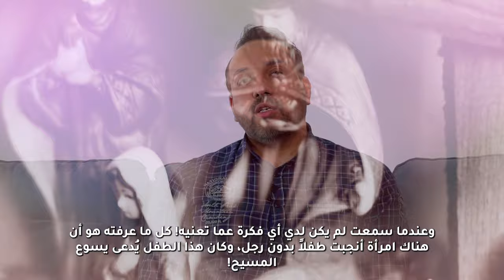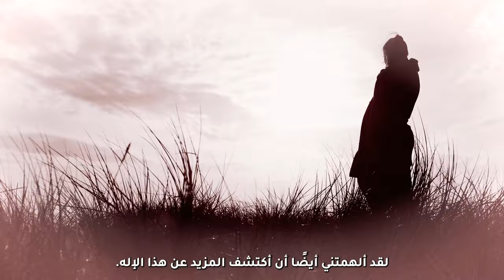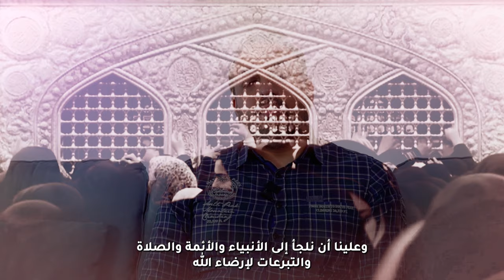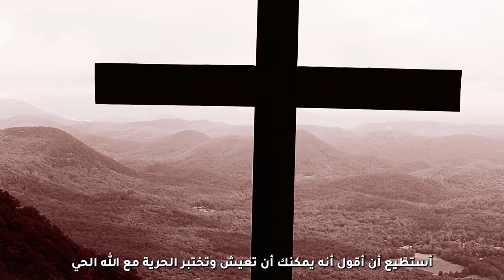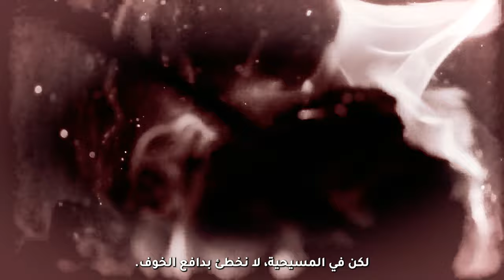هذه قصتي | اختبار الأخ محمد رضا